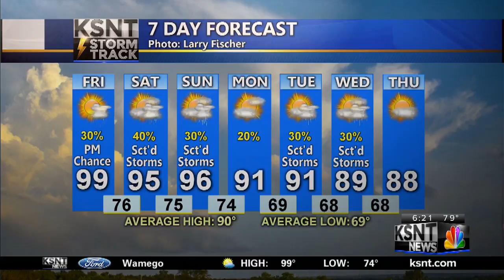Friday AM KSNT Weather Update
Tracking more hot weather with some rain chances mixed in.